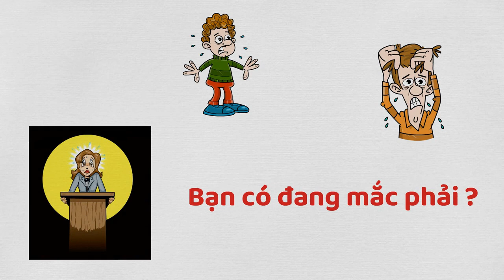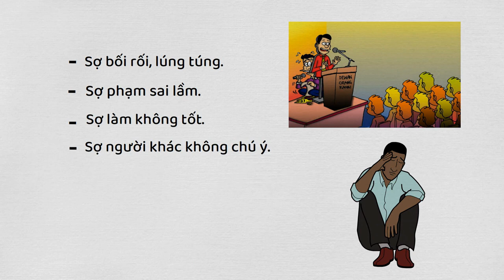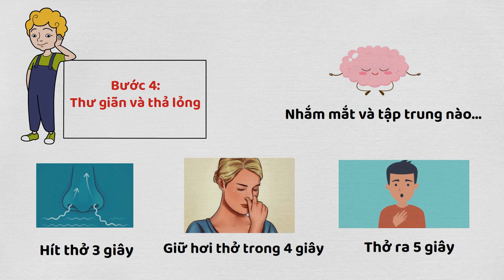KĨ NĂNG KIỂM SOÁT CĂNG THẲNG VÀ LO LẮNG - PHÁT TRIỂN KĨ NĂNG THUYẾT TRÌNH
TÀI LIỆU HỌC TẬP
1. "The Relaxation and Stress Reduction Workbook" của Martha Davis, Elizabeth Robbins Eshelman và Matthew McKay
2. "Mind Over Mood: Change How You Feel by Change the Way You Think" của Dennis Greenberger và Christine A. Padesky
3. "Cuộc sống đầy thảm họa: Sử dụng trí tuệ của cơ thể và tâm trí bạn để đối mặt với căng thẳng, đau đớn và bệnh tật" của Jon Kabat-Zinn
4. "The Anxiety and Phobia Workbook" của Edmund Bourne
5. "Hạnh phúc hơn 10%: Cách tôi điều chỉnh giọng nói trong đầu, giảm căng thẳng mà không làm mất đi lợi thế của mình và tìm thấy sự tự lực thực sự hiệu quả" của Dan Harris
6. "Don't Feed the Monkey Mind: How to Stop the Cycle of Lo lắng, Sợ hãi và Lo lắng" của Jennifer Shannon
7. "Sức mạnh của Hiện tại: Hướng dẫn Khai sáng Tâm linh" của Eckhart Tolle
8. "Lo lắng vì không có gì: Tìm kiếm sự bình tĩnh trong một thế giới hỗn loạn" của Max Lucado
9. "Thủ thuật lo lắng: Cách bộ não đánh lừa bạn mong đợi điều tồi tệ nhất và bạn có thể làm gì với nó" của David A. Carbonell
10. "Liệu pháp hành vi nhận thức: 7 cách để thoát khỏi lo âu, trầm cảm và suy nghĩ xâm nhập" của Lawrence Wallace.
Kĩ năng thuyết trình là khả năng trình bày, diễn đạt và truyền đạt thông tin một cách rõ ràng, thuyết phục và ấn tượng đến giả hoặc đối tác. Đây là một kĩ năng quan trọng trong nhiều lĩnh vực, từ kinh doanh đến giáo dục, y tế, chính trị và nhiều lĩnh vực khác.
Chính vì thế, chúng mình tiến hành xây dựng nên 16 kĩ năng thành phần để tiến hành phát triển kĩ năng thuyết trình cho các bạn.
Các bạn nhớ đón xem nha!!!
Chúc mọi điều tốt đẹp đều đến với bạn!!!